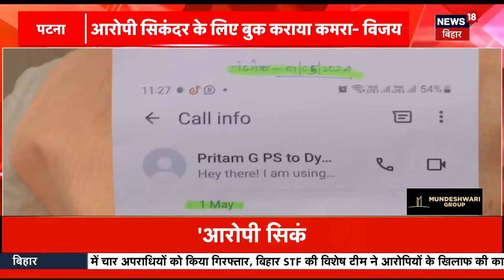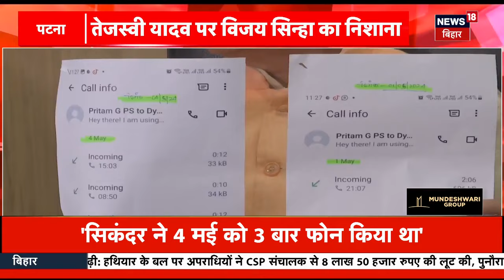NEET Paper Leak News : पेपर लीक कांड में तेजस्वी यादव का हाथ ! | Tejashwi Yadav | Breaking News